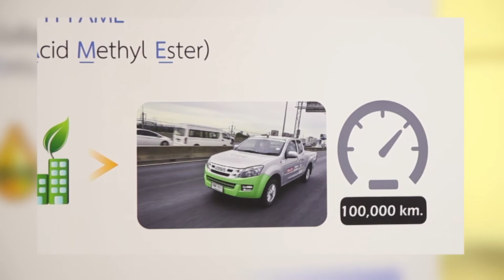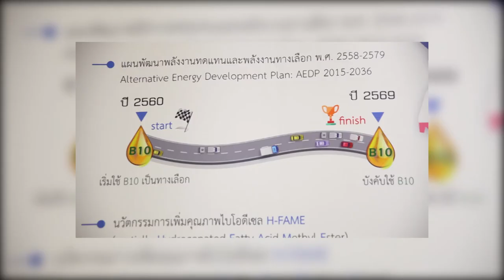พลังวิทย์ คิดเพื่อคนไทย ตอน ไบโอดีเซล คุณภาพสูง H-FAME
เชื้อเพลิงฟอสซิล เป็นแหล่งพลังงานที่กำลังจะหมดไปในอีกไม่กี่สิบปีข้างหน้านี้ นักวิจัยไทยเลยต้องช่วยกันพัฒนาแหล่งพลังงานทดแทนขึ้น เพื่อให้ลูกหลานมีใช้ในอนาคต

เอ็มเทค / สวทช. ร่วมมือกับ กรมพัฒนาพลังงานทดแทนและอนุรักษ์พลังงาน ภายใต้การสนับสนุนของกองทุนเพื่อส่งเสริมการอนุรักษ์พลังงาน ดำเนินโครงการสนับสนุนการเพิ่มสัดส่วนการใช้น้ำมันไบโอดีเซลให้สูงขึ้น ซึ่งน้ำมันดีเซลที่ใช้กันอยู่ในปัจจุบัน มีการผสมเชื้อเพลิงไบโอดีเซลได้สูงสุดไม่เกินร้อยละ 7 หรือที่เรียกว่า B7 แต่ในอนาคตที่จะมีการเพิ่มสัดส่วนผสมเป็น B10 นั้น จำเป็นต้องเพิ่มคุณภาพไบโอดีเซลด้วยเทคโนโลยี H-FAME

โดยได้ทำการทดสอบวิ่งจริงกับรถกระบะของอีซูซุในประเทศ เป็นระยะทาง 50,000 กิโลเมตรแล้ว โดยไม่มีผลกระทบใดๆ เทคโนโลยีทางเลือก H-FAME ได้รับการบรรจุอยู่ในแผนพัฒนาพลังงานทดแทน และพลังงานทางเลือก 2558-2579 เพื่อช่วยสนับสนุนการใช้น้ำมัน B10 และน้ำมัน B20 ในอนาคต ช่วยลดการนำเข้าน้ำมันดิบจากต่างประเทศ และเป็นการใช้วัตถุดิบที่ผลิตได้ภายในประเทศ ตามนโยบายของรัฐบาล